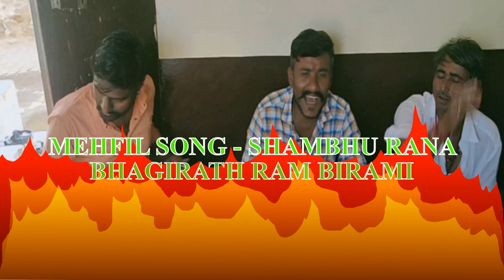कलाली राजस्थानी पॉपुलर लोकगीत SHAMBHU RANA KETU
song name
hoji re kalalan darude ri mehfil
mo dheemera halo sa
daru dakho ro sa

listen the song it is very beautiful song of rajasthan folk song

singer Arjun Damami Sarwari also enjoys the mehfil program live

new song
singer - Shambhu Rana Ketu

video editor - Praveen Solanki Birami

channel name -- bhagirath ram birami

OLD SONG
Singer sadik khan Music jeetu mali Recoding baba ramdev studio pokran